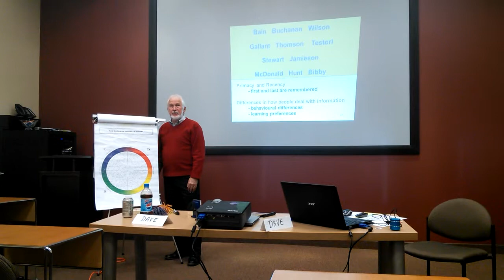8b Communication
A recording of a QSR Manager Training workshop with Tim Hortons.

Dave Neely's Corporate Training for Professionals, Remote Coaching and Workshops can be found